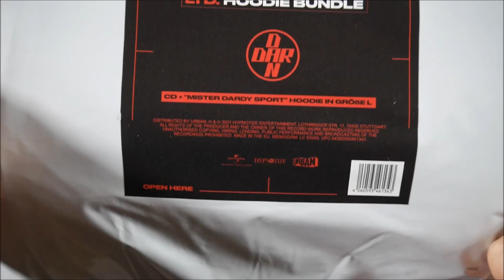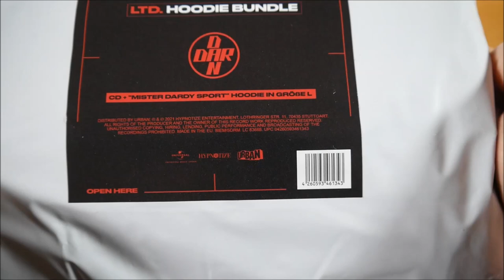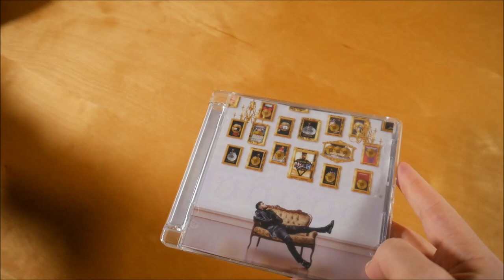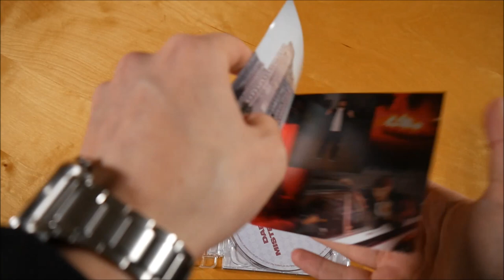Dardan - Mister Dardy Bundle Unboxing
In diesem Video zeige ich euch das Mister Dardy Bundle von Dardan.
Weitere Musik von Dardan

✘► ALBUM INFOS
Dardan – Mister Dardy
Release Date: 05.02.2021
Kaufpreis: 39,99 €

Mister Dardy Bundle Inhalt:
- Album (signiert)
- Hoodie

Mister Dardy Tracklist:
01. Batman Freestyle
02. Mailbox (feat. Hava)
03. Bando
04. Coke Light
05. Loop (feat. reezy)
06. Dunya
07. Northern Lights (feat. Yung Kafa & Kücük Efendi)
08. Who The F*ck Is This? (feat. Gunboi)
09. Ka Je
10. S.O.S.
11. Qika
12. Nur für mich (feat. Noah)
13. Vija Vija
14. Secrets Interlude
15. Moment

Mister Dardy Info:
Das Album von Dardan erschien am 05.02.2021 über Hypnotize Entertainment.